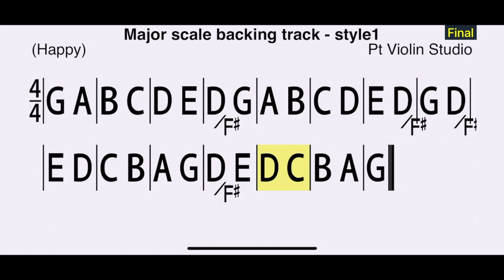G Major (2 octaves) Backing Track Slow